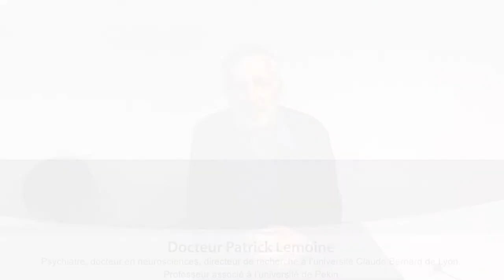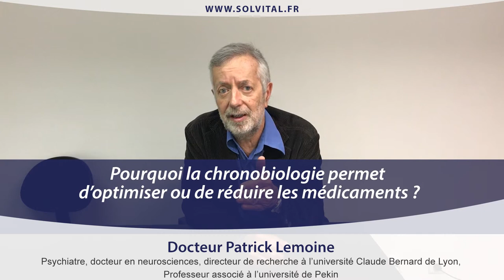La chronobiologie permet-elle d'optimiser ou de réduire les médicaments ?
Une vidéo d'information sur la luminothérapie à retrouver sur la
Question 10 de l'Interview du Docteur Lemoine : "La chronobiologie permet-elle d'optimiser ou de réduire les médicaments ?". Retrouvez son ouvrage "Remettez vos pendules à l'heure ! Mieux vivre grâce à la chronobiologie "